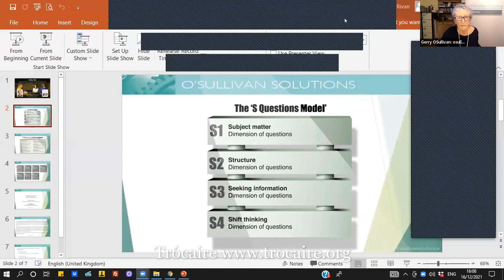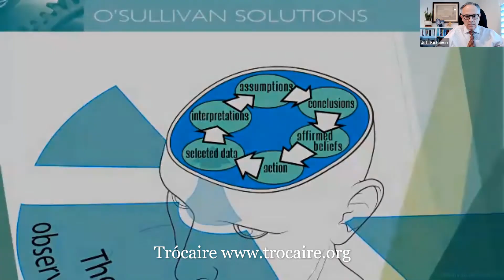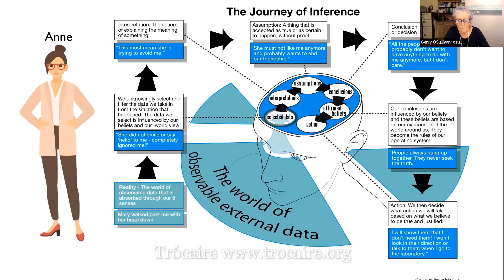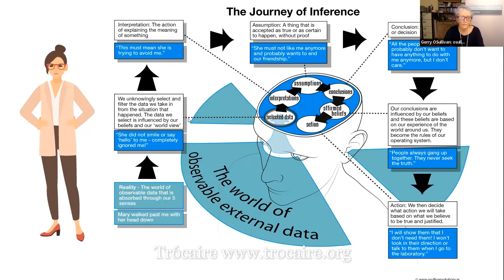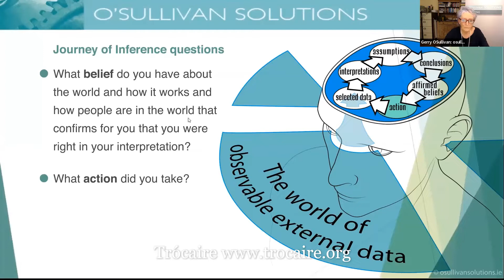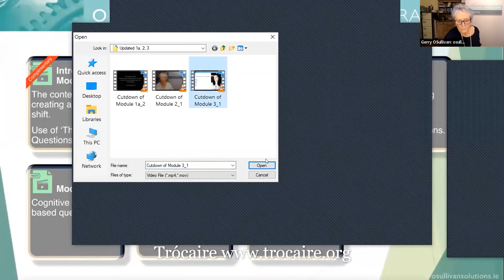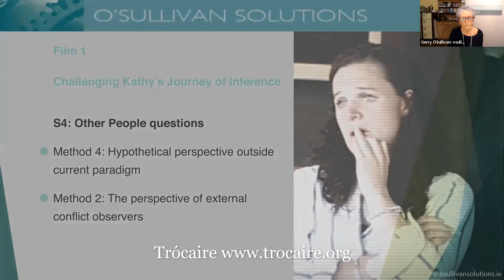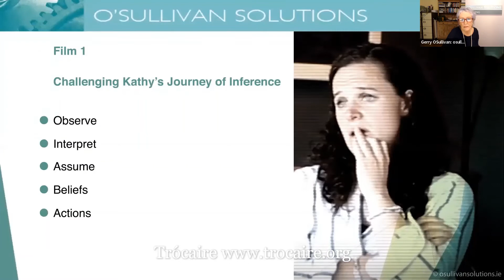Gerry O'Sullivan for Will Work For Food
Formulating and Asking Questions in Mediation

Ms. O’Sullivan will deliver a brief overview of The S Questions Model developed in her book: 'The Mediator's Toolkit: Formulating and Asking Questions for Successful Outcomes'. She will then focus on some of the methods of questions that can lead to a paradigm shift in the thinking of parties, in particular, the ‘Journey of Inference Questions’ which explore a person’s journey from their observations and interpretations through to their resulting and linked actions/reactions. She will then illustrate two types of ‘Other People Questions’ which gently open a party’s mind to considering some alternative perspectives.

Gerry O’Sullivan delivers professional mediation training accredited by The Mediators’ Institute of Ireland and she provides a mediation service through her company O’Sullivan Solutions She has been working in the area of facilitation and conflict for over 35 years.

Gerry has authored ‘The Mediator’s Toolkit: Formulating and Asking Questions for Successful Outcomes’ It is published by New Society Publishing, Canada. She has also developed an advanced training programme based on this book and it is also delivered online.

In addition to training, Gerry is certified in organizational and workplace mediation, community mediation, civil and commercial mediation and separating couples’ mediation. Her expertise is in working with disputes with high emotional content, such as clerical sexual abuse, family and community disputes.

Mediation Training Delivery
Gerry delivers Mediators’ Institute of Ireland accredited mediation training. She has delivered conflict and mediation training internationally with Lawyers Without Borders, in partnership with the director of training from CEDR, and as an externally employed trainer with CEDR U.K. She has also delivered training in Cuba, in the Palestinian West bank and to ACT in East Jerusalem, as well as in London, U.K.

If you don’t already have a favorite charity please consider using the links below to find a food bank near you: